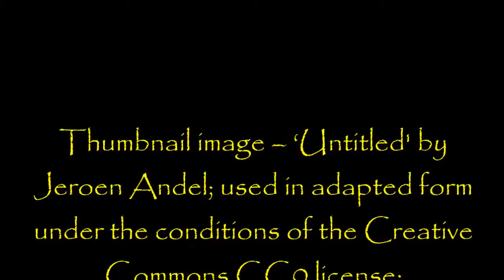''Children’s Games'' by EmpyrealInvective | TERRIFYING HIDE AND SEEK STORY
The more I narrate EmpyrealInvective's stories, the less I can wait to get on to the next one. This is another fantastic tale from his collection, a seemingly innocent premise that takes you into truly terrifying territory. If you enjoy listening to it half as much as I did narrating it, you're in for a real treat.